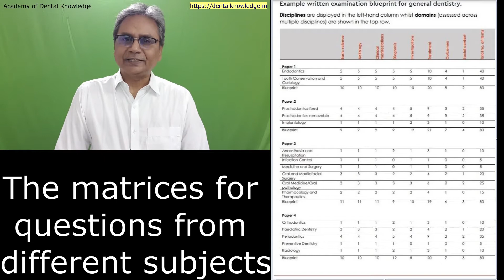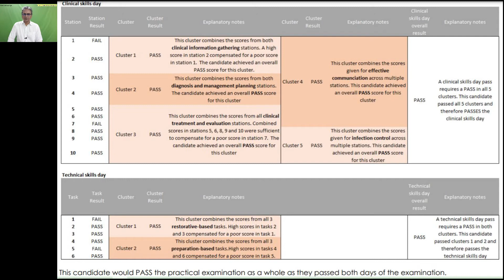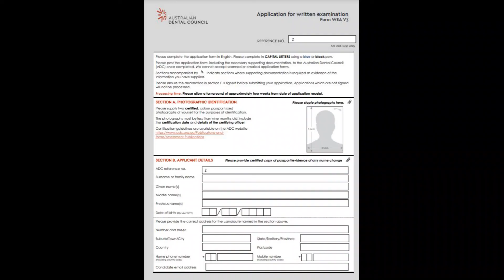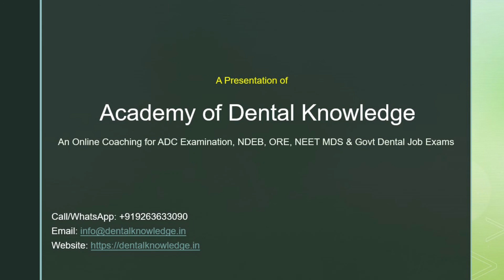ADC Exam Preparation | Become a Registered Dentist in Australia | Written/Practical Explained | Ep 2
𝗣𝗿𝗲𝘀𝗲𝗻𝘁𝗲𝗱 𝗯𝘆 𝗗𝗿. 𝗔𝗷𝗮𝗶 𝗠𝗼𝗵𝗮𝗻 𝗦𝗶𝗻𝗴𝗵 (𝗢𝗥𝗖𝗜𝗗: 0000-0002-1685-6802). This lecture is a core resource from the Academy of Dental Knowledge, featuring Dr. Singh as the 𝗦𝗰𝗿𝗶𝗽𝘁 𝗪𝗿𝗶𝘁𝗲𝗿, 𝗦𝗽𝗲𝗮𝗸𝗲𝗿, 𝗮𝗻𝗱 𝗘𝗱𝗶𝘁𝗼𝗿. The Academy proudly acknowledges this contribution as part of Dr. Singh's professional teaching and scholarship portfolio.

How to become a registered dentist in Australia.

𝗧𝗵𝗲 𝗔𝗰𝗮𝗱𝗲𝗺𝘆 𝗼𝗳 𝗗𝗲𝗻𝘁𝗮𝗹 𝗞𝗻𝗼𝘄𝗹𝗲𝗱𝗴𝗲: 𝗬𝗼𝘂𝗿 𝗣𝗮𝘁𝗵𝘄𝗮𝘆 𝘁𝗼 𝗗𝗲𝗻𝘁𝗮𝗹 𝗟𝗶𝗰𝗲𝗻𝘀𝘂𝗿𝗲

We offer specialized online coaching and comprehensive mentoring designed to ensure your success in high-stakes dental examinations, including the 𝗔𝘂𝘀𝘁𝗿𝗮𝗹𝗶𝗮𝗻 𝗗𝗲𝗻𝘁𝗮𝗹 𝗖𝗼𝘂𝗻𝗰𝗶𝗹 (𝗔𝗗𝗖) 𝗘𝘅𝗮𝗺𝗶𝗻𝗮𝘁𝗶𝗼𝗻, 𝗡𝗘𝗘𝗧 𝗠𝗗𝗦, 𝗜𝗡𝗜𝗖𝗘𝗧, 𝗡𝗗𝗘𝗕, 𝗢𝗥𝗘, and various 𝗚𝗼𝘃𝗲𝗿𝗻𝗺𝗲𝗻𝘁 𝗗𝗲𝗻𝘁𝗮𝗹 𝗝𝗼𝗯 𝗘𝘅𝗮𝗺𝘀.

𝗢𝘂𝗿 𝘀𝘁𝗿𝘂𝗰𝘁𝘂𝗿𝗲𝗱 𝗰𝗼𝘂𝗿𝘀𝗲𝘀 𝗽𝗿𝗼𝘃𝗶𝗱𝗲:

✅ 𝗥𝗼𝘂𝗻𝗱-𝘁𝗵𝗲-𝗖𝗹𝗼𝗰𝗸 𝗔𝗰𝗰𝗲𝘀𝘀: Easy availability of targeted lectures and topic-based video content.

✅ 𝗧𝗮𝗿𝗴𝗲𝘁𝗲𝗱 𝗦𝘁𝘂𝗱𝘆 𝗠𝗮𝘁𝗲𝗿𝗶𝗮𝗹: Extensive bank of 𝗠𝗖𝗤/𝗦𝗔𝗤 𝗣𝗮𝗽𝗲𝗿𝘀, key insights from recent advancements and journals, and 𝘀𝗵𝗼𝗿𝘁 𝗻𝗼𝘁𝗲𝘀 for rapid, effective revision.

✅ 𝗗𝗲𝗱𝗶𝗰𝗮𝘁𝗲𝗱 𝗦𝘂𝗽𝗽𝗼𝗿𝘁: Collaborative 𝗴𝗿𝗼𝘂𝗽 𝘀𝘂𝗽𝗽𝗼𝗿𝘁 and personalized 𝗼𝗻𝗲-𝗼𝗻-𝗼𝗻𝗲 𝗺𝗲𝗻𝘁𝗼𝗿𝗶𝗻𝗴 to address individual learning needs.

𝗥𝗲𝗮𝗱𝘆 𝘁𝗼 𝗣𝗮𝘀𝘀?

𝗘𝗻𝗿𝗼𝗹𝗹 𝗶𝗻 𝗼𝘂𝗿 𝗱𝗲𝗳𝗶𝗻𝗶𝘁𝗶𝘃𝗲 𝗰𝗼𝘂𝗿𝘀𝗲 𝘁𝗼𝗱𝗮𝘆 and secure your success in the ADC, NEET MDS, INICET, ORE, and Government Dental Job Examinations!